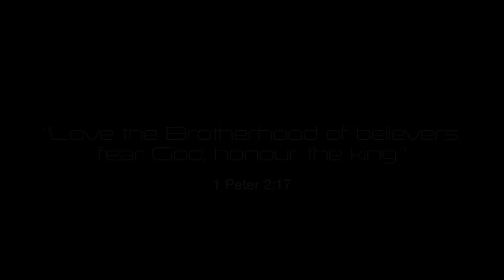Watson Brotherhood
interviewing a few boys in Watson hall on what feel 'living the brotherhood' means to them.